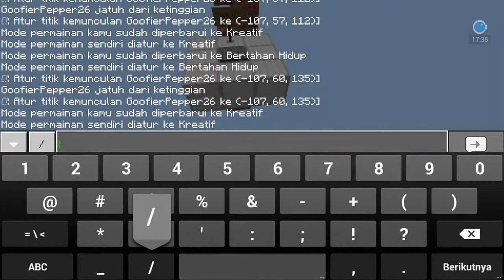Cara parkur chit [auto ngechit]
Maaf kalu jelek karna baru belajar
Makanya bantu di subcrabe

Selamat menonton videonya enjoyyyyyyyyy

                     Perekam layar

Master rekam

                      Penedit video

Kinemaster mod

                   Chanel 3 sekawan